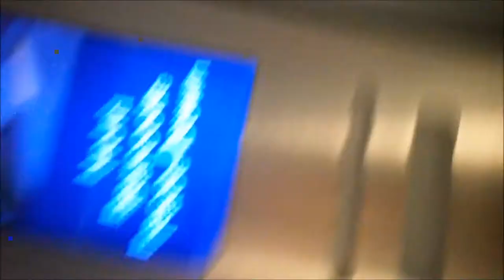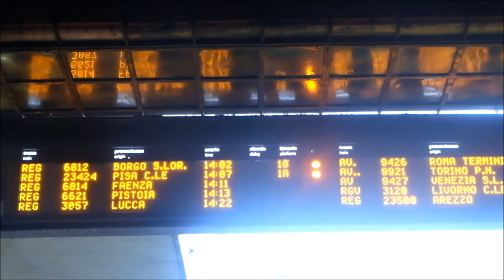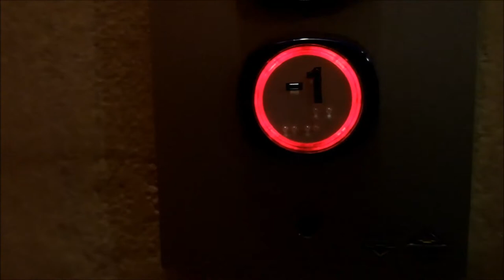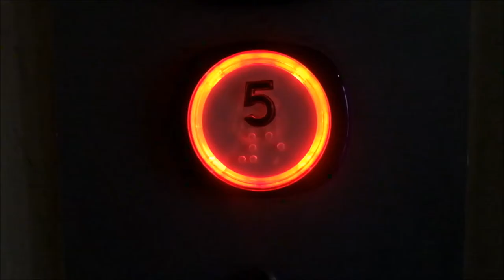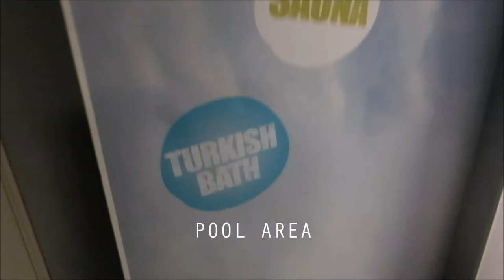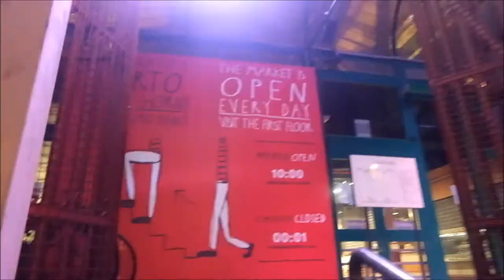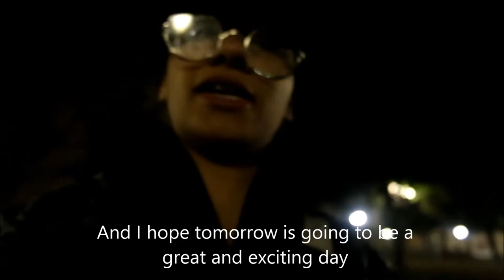The Style Explorer: Florence , Italy. DAY 1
My first day travelling to Italy and spending my evenig in Florence. Also getting ready for Pitti Uomo '89.

Facebook: The Real McCoy of Style